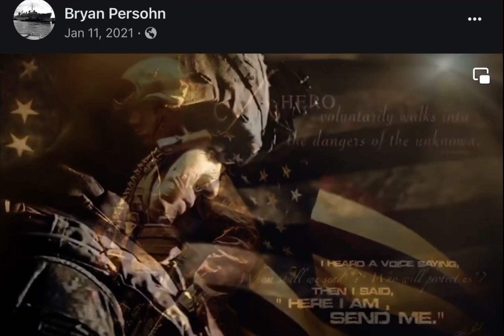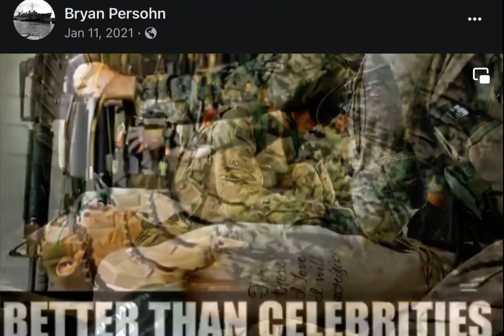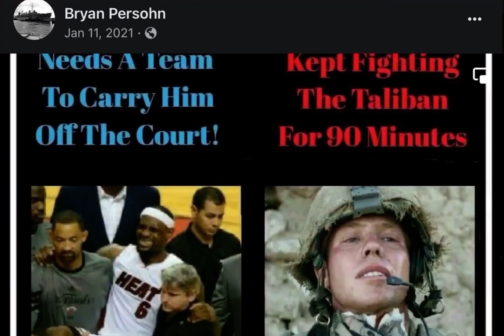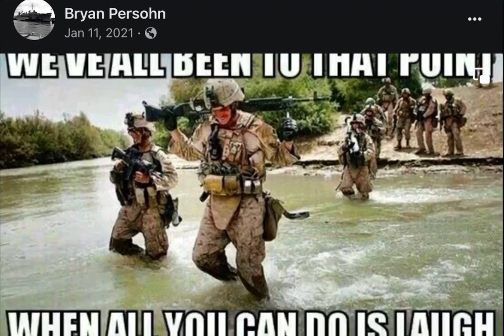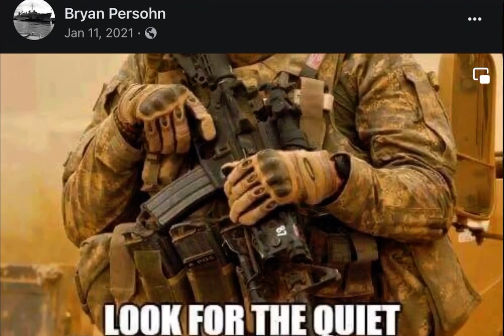January 20, 2024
For My Veteran Brothers and Sisters God Bless You